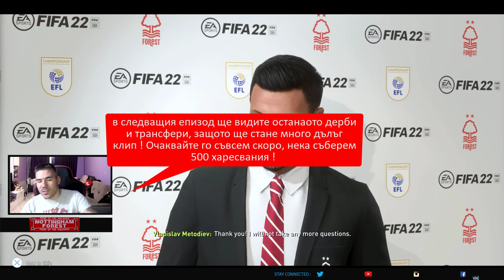ТРАНСФЕРИ ! КУПУВАМ БЪЛГАРИН В ЧЕМПИЪНШИП ?! #2